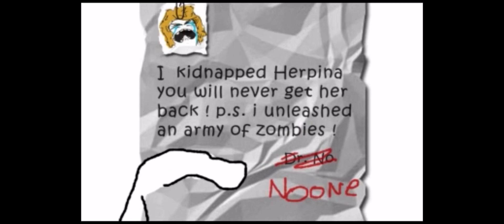The story of Rage Wars Meme Shooter with the fiyah music